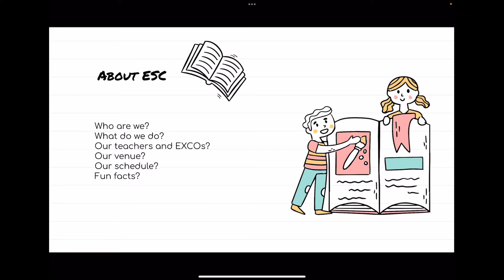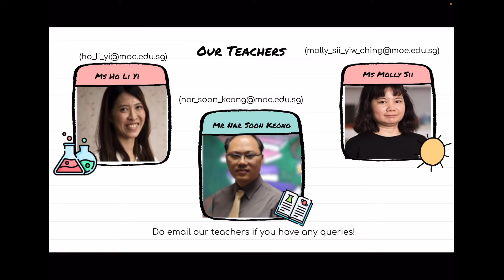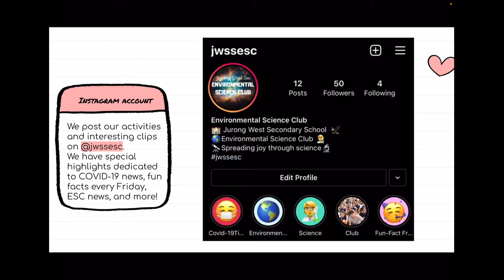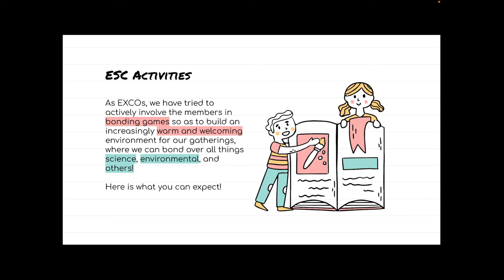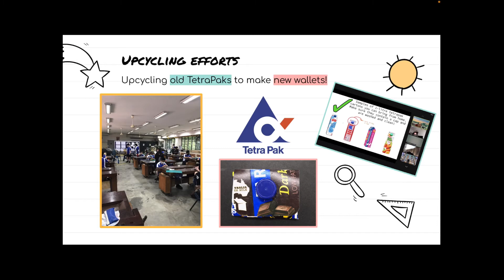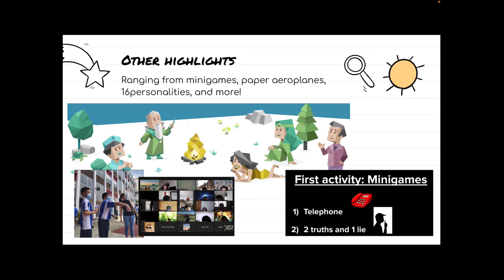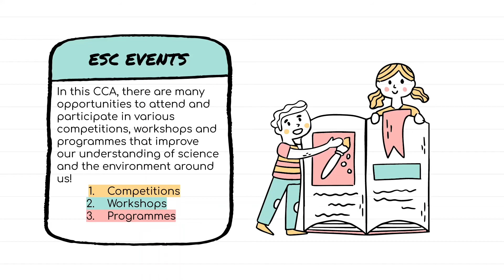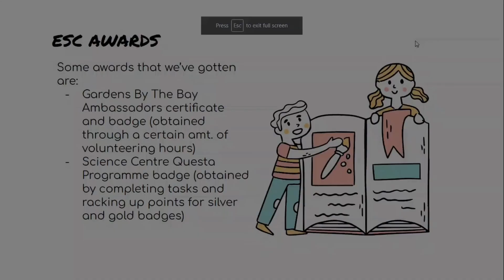JWSS CCA E-Open House 2022 - Environmental Science Club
JWSS Environmental Science Club (previously known as Science Club)
Teachers:
Ms. Ho Li Yi (IC) - ext: 304
Mr. Nar Soon Keong (2IC) - ext: 227
Ms. Molly Sii - ext: 232

Training Details:
Day: Friday
Time: 3.45 pm - 6.15 pm
Venue: JWSS Chemistry Lab 1/ Discovery Lab